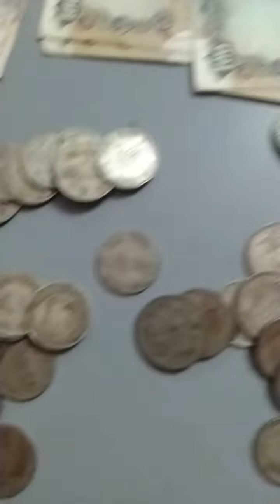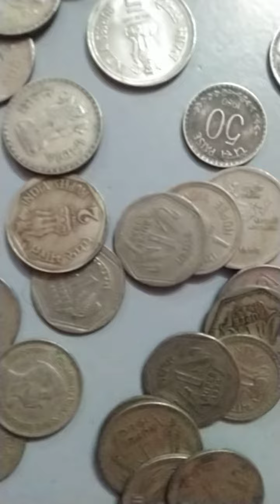পুরনো টাকা আনেক দিন ধরে জমানো #